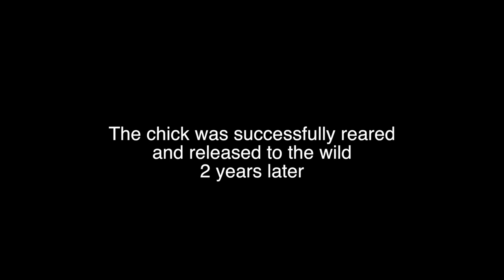ENDANGERED Ground Hornbills in the Wild Bunch (behind the scenes)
these are some of the things that happened behind the scenes on The Wild Bunch  in the Ground Hornbills Episode